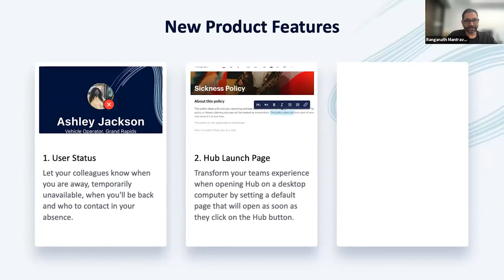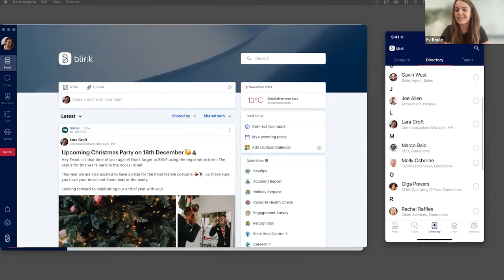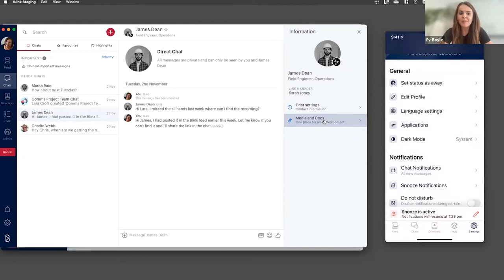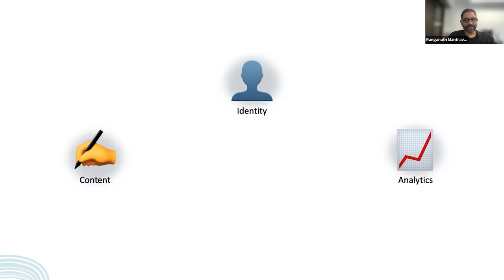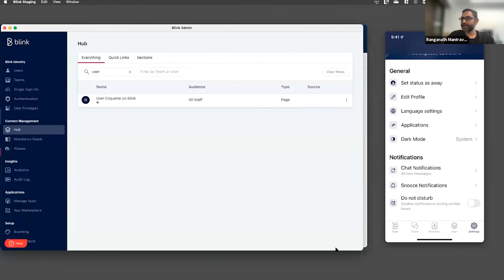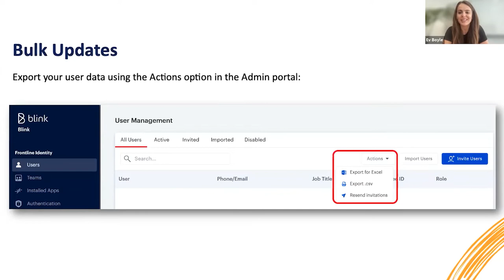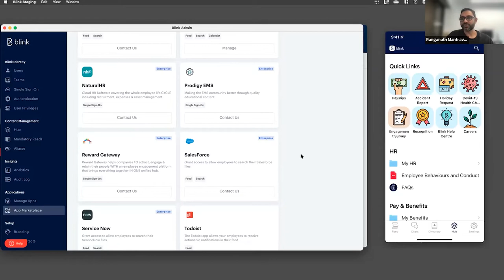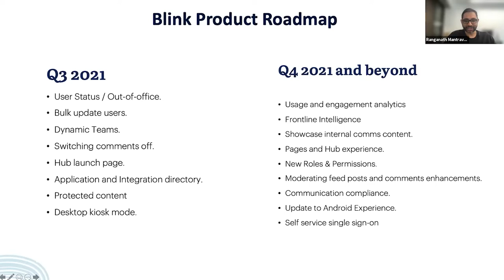Backstage with Blink: APAC Transit Panel - Full version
Frontline industries have faced unprecedented challenges over the past year, from the pandemic to protests and everything in between. Many organisations are now facing an even bigger hurdle: a labour shortage that not only hinders productivity and company growth, but inflicts burnout on existing employees.

Join our panel of frontline industry leaders for their unique insights on the adversity they have faced and the practical ways they have addressed these issues.

As this is our first ever Blink event in APAC, we're excited to share a first-look at new releases, tips and tricks.